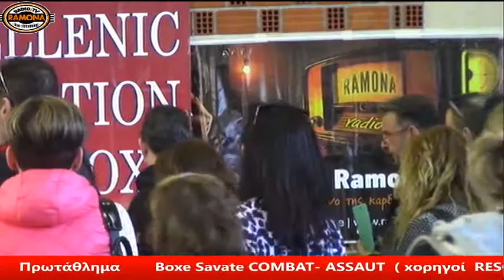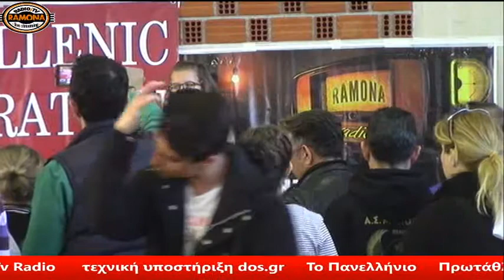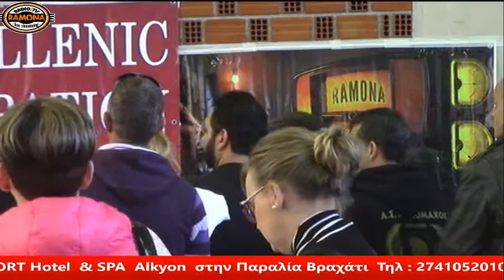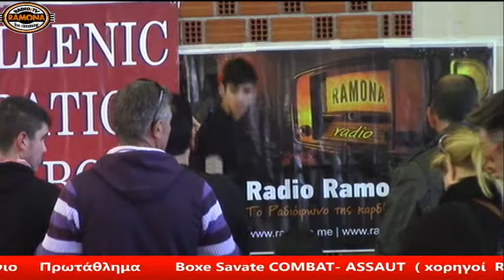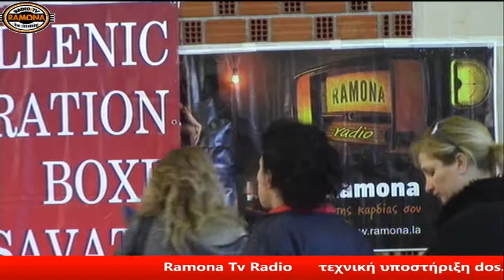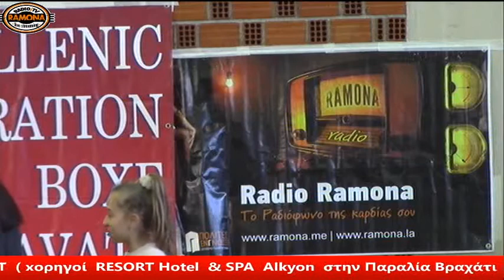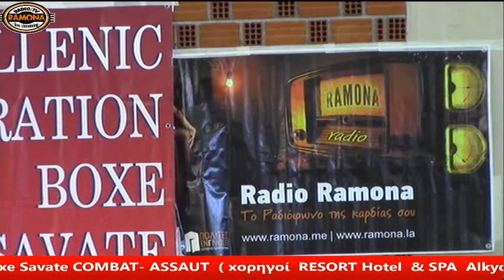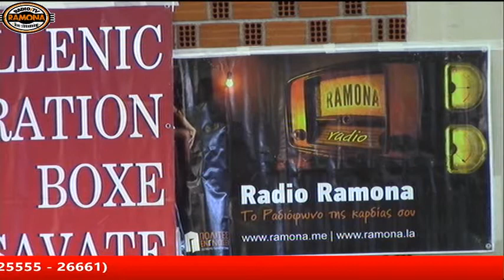Πανελλήνιο Πρωτάθλημα Assaut-Combat του Boxe Savate ΣΤ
Ramona Tv Radio